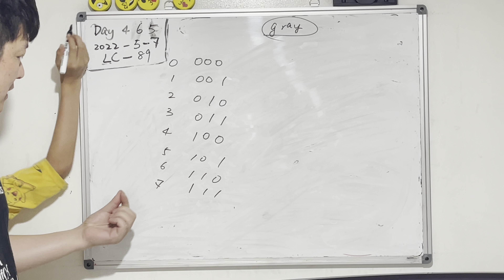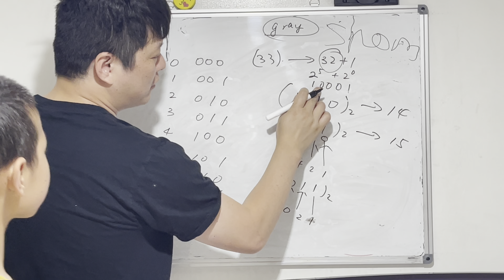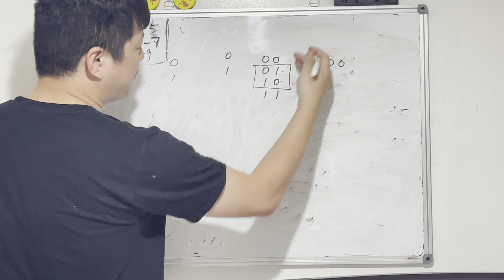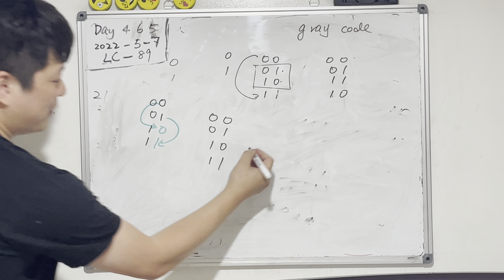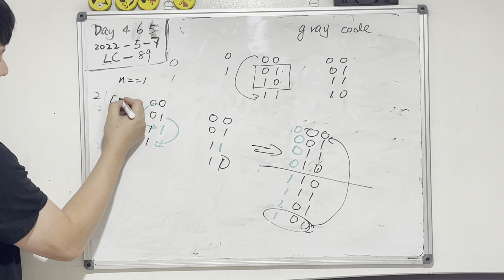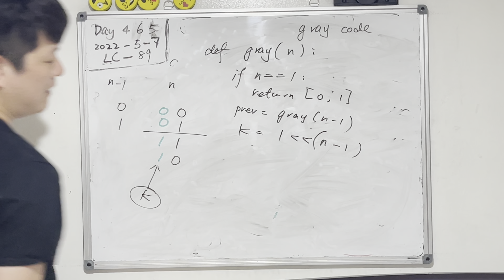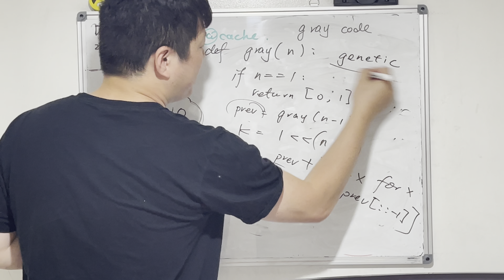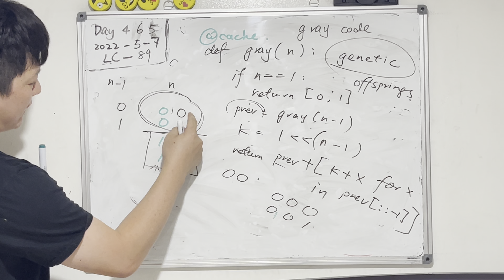Day 465 - Teaching Kids Programming - Gray Code by Recursive Mirror Algorithm